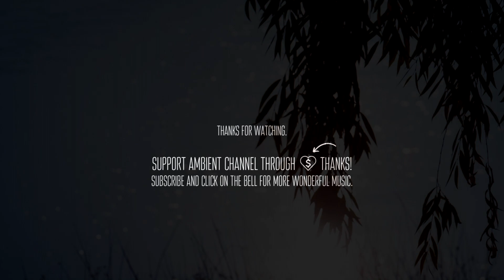Alyas - By the River [meditation soundscape ambient]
Alyas - By the River 🏞️

💬 “It is better to fail in originality than to succeed in imitation.”
― Herman Melville